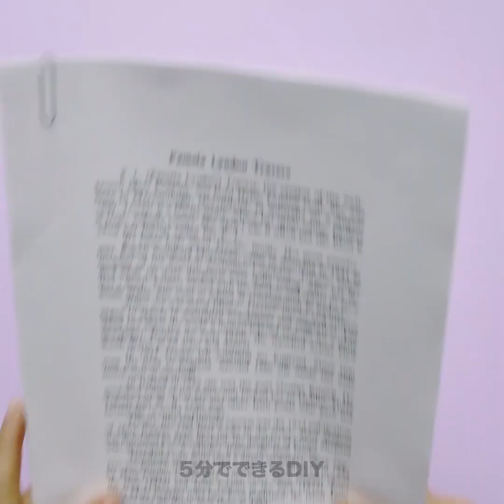子供用の素晴らしいDIYの実験17選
退屈な夜のための凄い実験
このショッキングな科学の実験は凄く面白いはずです！ 磁石って最高ですよね！ 家の周りで使えるだけでなく、科学の実験の課題としても使えます。 みなさんは磁性流体を見たことがありますか？ この実験は、植物油とプリンターのインクを使って行うことができます。 ボウルの中で、プリンターのインクと少量の植物油を混ぜてかき混ぜてみてください。 磁石を液体に近づけると、液体が引き寄せられるはずです。

キネティックサンドは本当に面白いですよね！ DIYのキネティックサンドは、質感が手にピッタリなので、最高の手品のツールになるはずです。 次のクールな実験を試して、防水の砂を作ってみましょう！ 底が平らなベーキングトレイを用意して、アルミホイルで覆ってみてください。 トレイの上に薄く砂を広げてみましょう。 そしてヘアスプレーをかけると、砂がスプレーを吸収するはずです。 砂が乾いたら、混ぜてみてください。 コップ一杯分の水を魔法を唱えながら注いでみましょう。 興味深い手品を楽しんでみてください！

これらの実験を友達と共有するのもお忘れなく！

タイムスタンプ：
00:15 磁石を使った凄い実験
01:19 磁性流体実験
03:11 牛乳を使ったカラフルな実験
09:44 防水のキネティックサンド